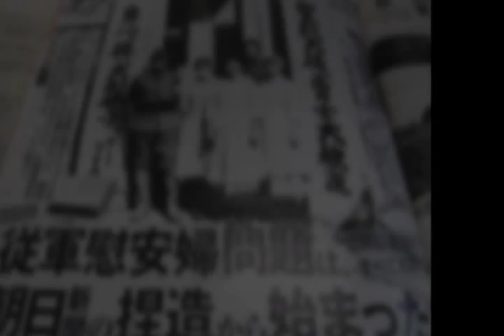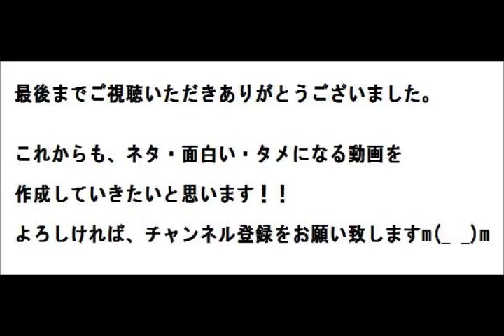【放送事故】田嶋陽子の発言に思わず呆れてしまう･･･～たかじんのそこまで言って委員会9.14～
朝日新聞の従軍慰安婦問題。
たかじんで、それについて討論が
されました。
そこで、ラストの方で出た田島陽子さんの発言･･･。
もう、放送事故レベルです(^_^;)